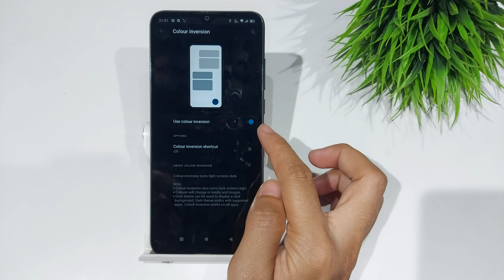How to fix mobile color problem | Android me color problem fix kaise kare